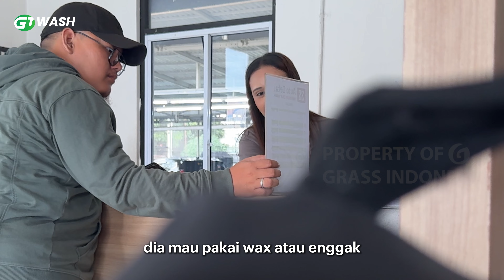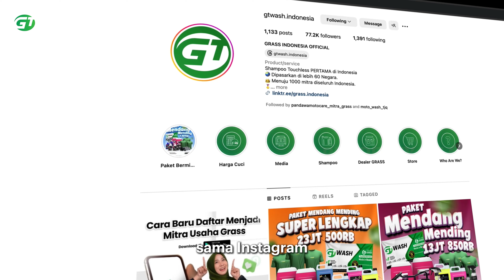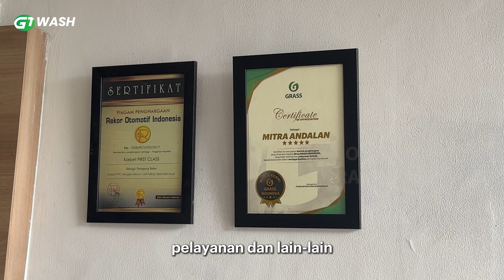MITRA ANDALAN GRASS INDONESIA | EPISODE 6 Pekanbaru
Order GRASS Touchless Shampoo di Official Store GRASS di Tokopedia

Tertarik membuka Touchless bikewash/carwash bermitra dengan GRASS?? langsung hubungi customer service GRASS melalui nomer dibawah ini:
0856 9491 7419 ( Whatsapp only)
Hubungi pada jam operasional (senin-jum'at pukul 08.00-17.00)

Epic Drone Background Music by Infraction